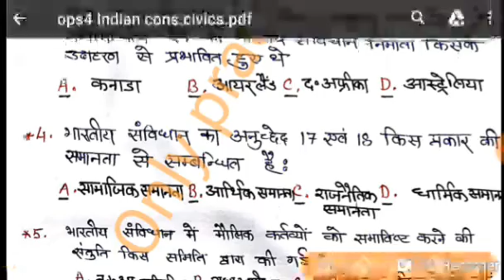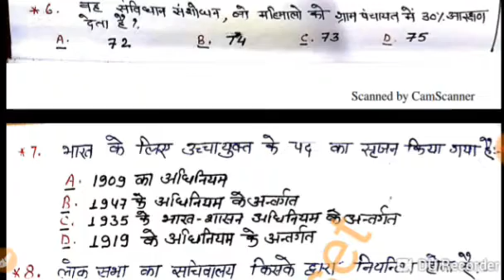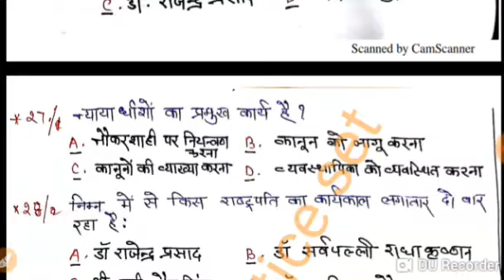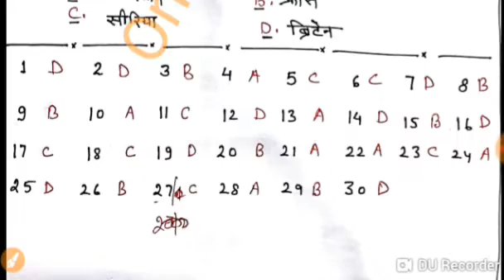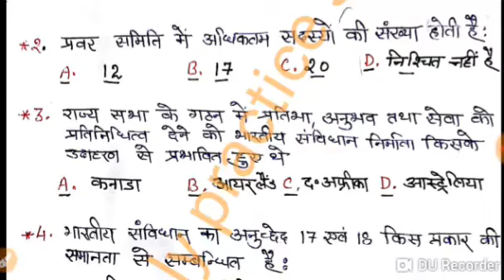Uppsc lgdc uphesc assistant professor ssc uppcs upsssc practice set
INDIAN POLITY PRACTICE SET अति महत्वपूर्ण 30 प्रश्न भरतीय राज्यव्यवस्था